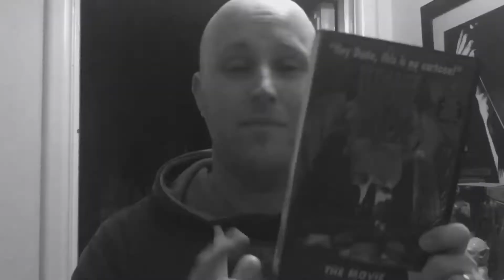Prisoners of the Ghostland Movie Review